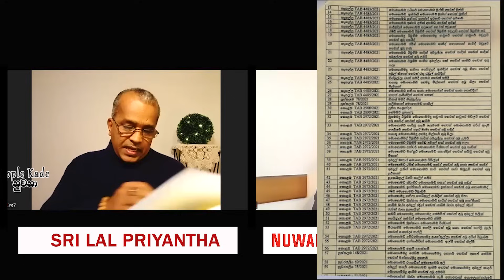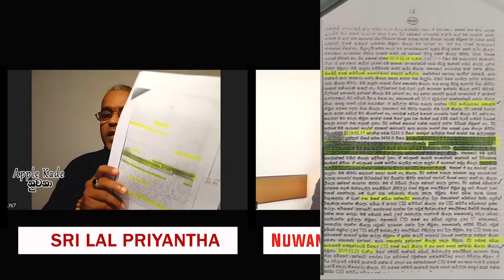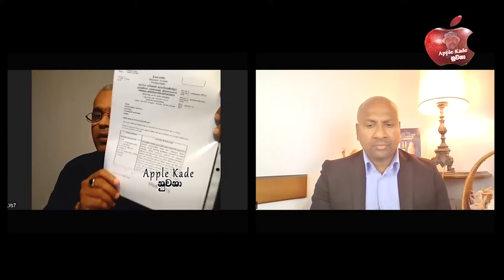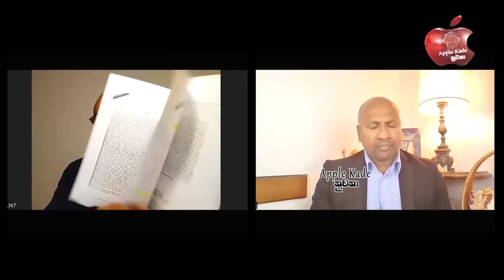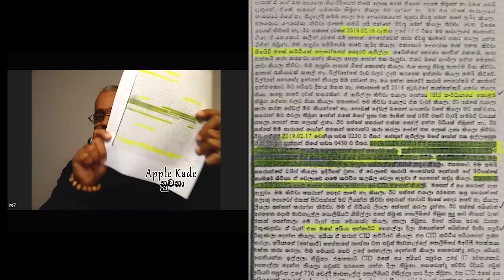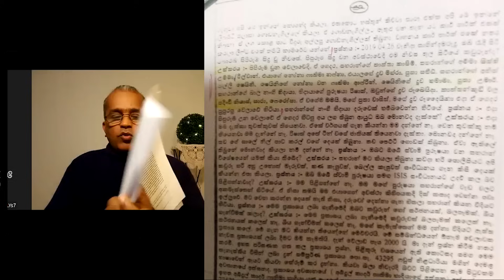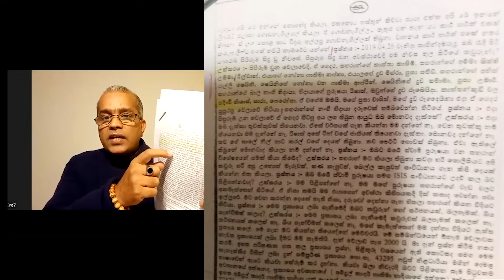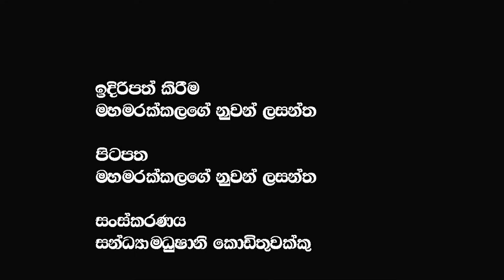සරා ජෙස්මින් සැඟවී සිටින තැන ගැන C.I.D එකට ඔත්තුවක්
සාරා සැඟව සිටි තැන පිළිබඳව CID එකට ඔත්තුවක් @applekadenuwana
🔴අපේ අත්වල ලේ ගෑවිලා නෑ කියන තොපි රටේ අහිංසක මිනිසුන්ගේ ලේ දහදිය කඳුළු ඔක්කොම විනාශ කරලා තියෙන්නෙ යකෝ
🔴දූෂණය සහ වංචාවට වැට බඳින්නැති තාක්කල් රට හදන එක සිහිනයක් ගෝලීය ශ්‍රී ලාංකික කොංග්‍රසයේ නායක මංජු